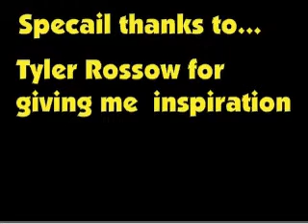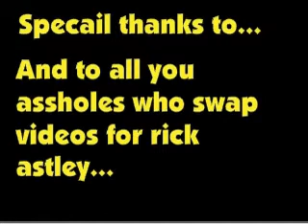Planet cole episode 1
Hey tubers I'm back it was a quick slump in my cartoonist career, but I talked to my friend tyler and took a shower. no not at the same time lol and I present to you planet cole